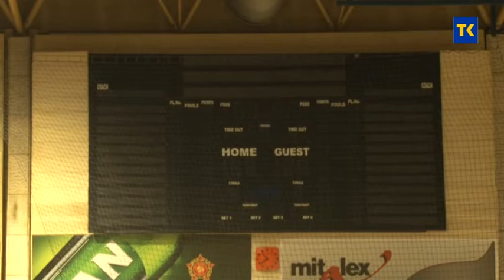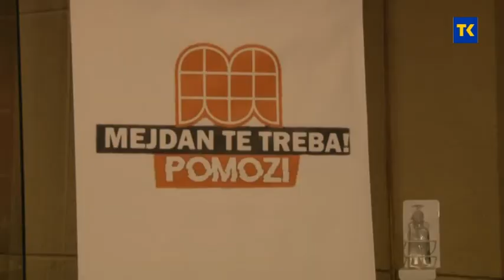OBNOVA MEJDANA 13 10 2020